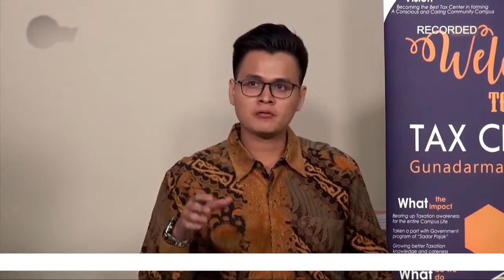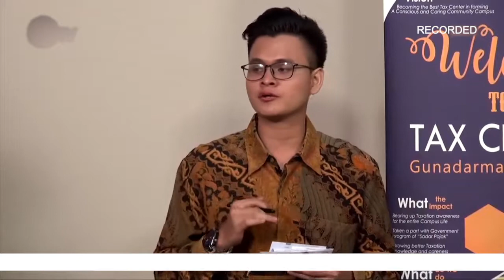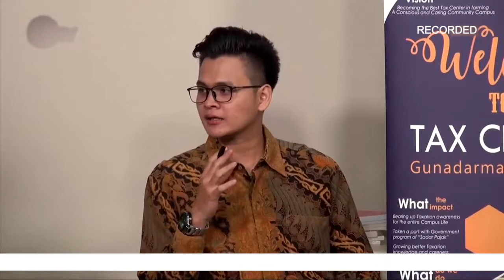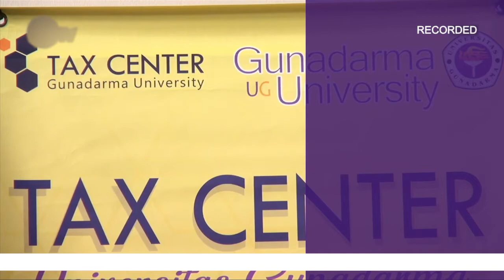Bincang Sore - KPP Pratama Depok SEG3